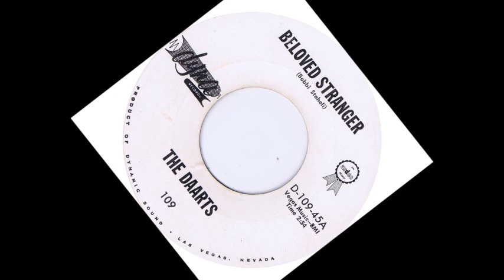TEEN The Daarts - Beloved Stranger (1961)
Released on Dyna 109 /
VA - Teen Scene Vol. 04 /